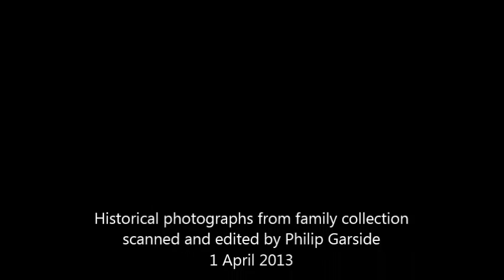Zephyr early history - 312 Spirit Wind & 314 Choral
Zephyrs 312 Spirit Wind (1980) and 314 Choral (1981) hulls were both built in Ray Frost's workshop in Christchurch from the South Island mould, and finished by Max Cullen at home.
for more about Wellington Zephyrs